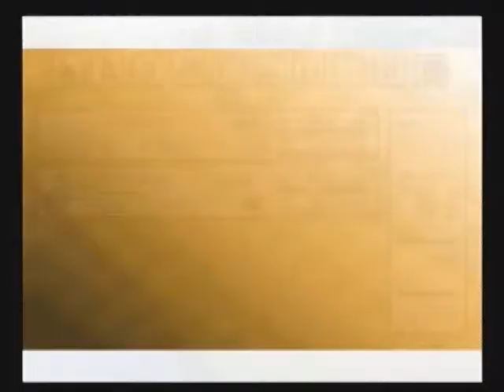Let's Play Tales of Legendia Part 16 - There's Still Hope Left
We may have lost Will and Chloe's trust, but Norma's still with us!